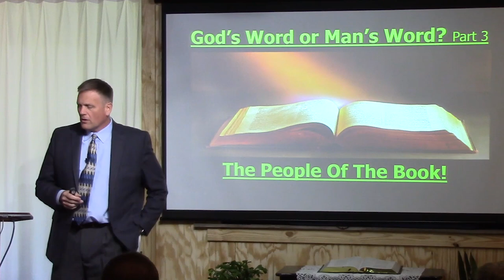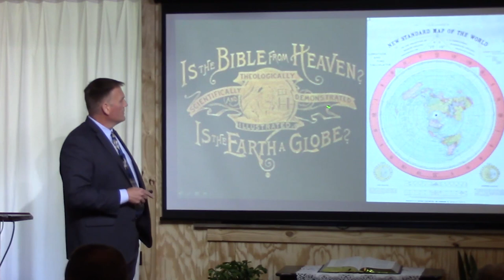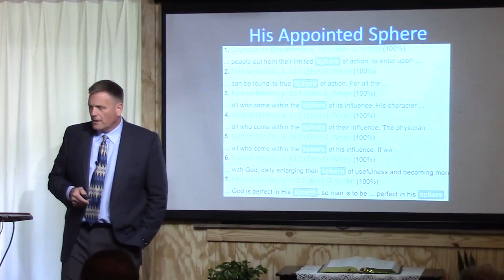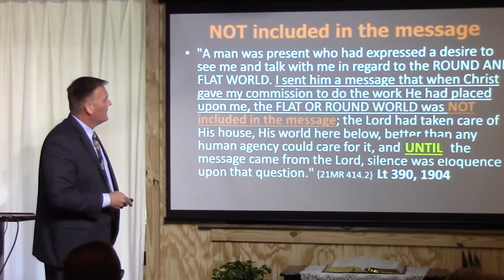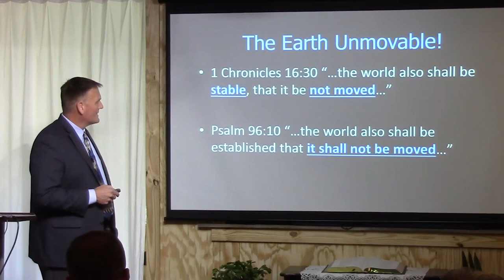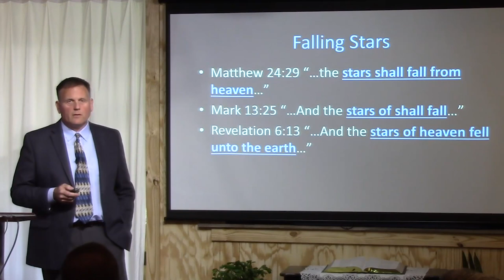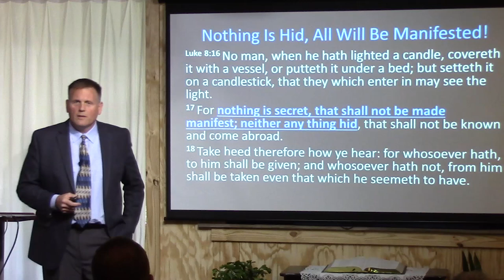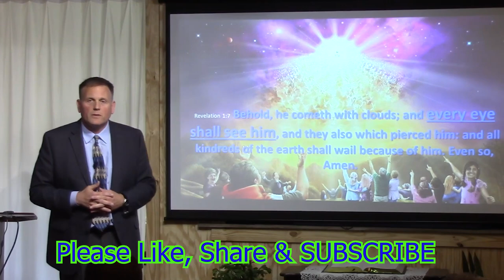God's Word/Man's Word pt3;People of the Book,AE Map History, SDA?Mockers There will be!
If you would like 3AGM to present messages at your Church or if you would like Bible studies via mail correspondence or if you would like to make a charitable Donation please do so in one of the following ways:
Here are 3 ways to Contact 3AGM

3. Mail: 3AGM

1.
and follow the instructions. It is Safe and Secure!

3. Mail a Check or Money Order to:
    3AGM